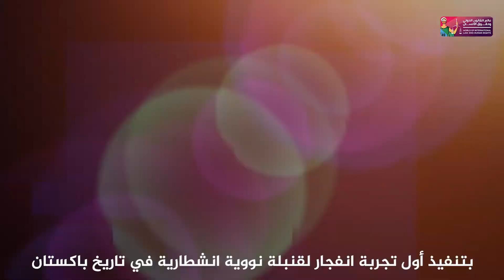عبدالقدير خان. مهندس القنبلة النووية الباكستانية Abdul Qadeer Khan أ.د. عامر فاخوري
عبد القدير خان (1 أبريل 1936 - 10 أكتوبر 2021)، هو عالم باكستاني في الفيزياء النووية، ومهندس بعلم الفلزات علم السبائك، يعتبر عبد القدير خان الأب الروحي للبرنامج النووي الباكستاني حيث أنه المؤسس له والعنصر الأبرز في وجود أول قنبلة نووية باكستانية.